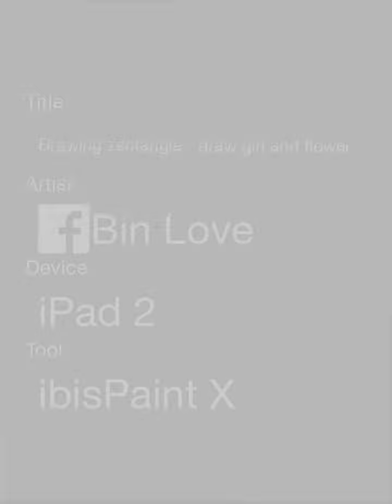Drawing zentangle - draw girl and flower - how to draw zentangle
Wellcom to my Video !!